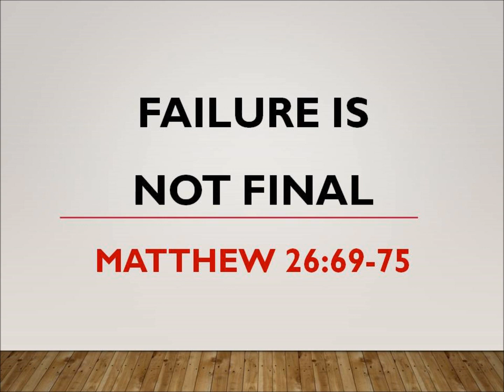Failure Is Not Final - Matthew 26:69-75 : Bro Donnie Barron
4.7.19 Sunday morning sermon at Calvary Baptist Church Longview.